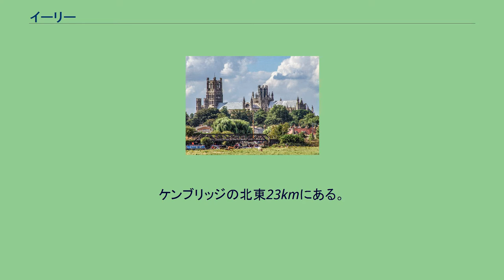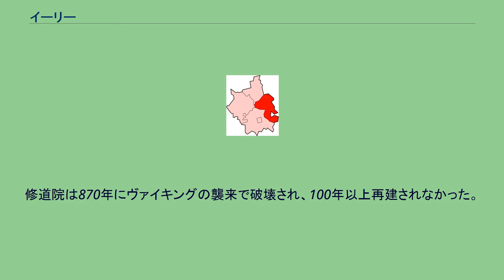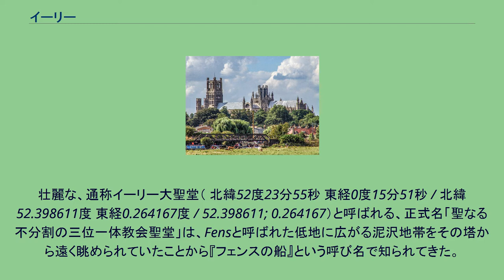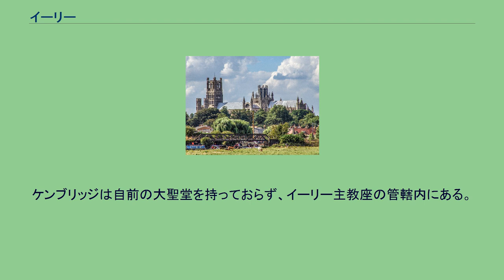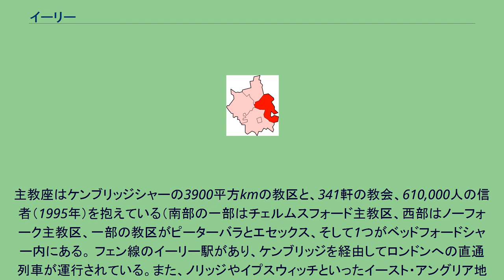イーリー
イースト・ケンブリッジシャー
イースト・オブ・イングランドのシティ
イーリー（Ely、 pronunciation; /'iːli/）は、イギリスのイングランド東部、ケンブリッジシャーの都市。
ケンブリッジの北東23kmにある。
2001年で人口およそ1万5000人。
イーリーは司教座都市であるため非公式ではあったもののシティとされており、1974年にロイヤル・チャーターが授けられたことで正式にシティとなった。
イーリーはイングランドで3番目に小さなシティであり、イギリス全体では6番目に小さい。
市には歴史的な建造物があり魅力に富んでいる。
毎週木曜日から土曜日まで市場が開かれる。
イーリーはグレート・ウーズ川のほとりにあり、18世紀に泥沢地帯（The Fens）が干上がってしまうまでは目立った川港であった。
周囲が干上がったことでイーリーは島ではなくなってしまった。
川は、広大なマリーナのある人気のある船遊び地帯である。
ケンブリッジ大学のボートチームはグレート・ウーズ河岸にボートハウスを所有し、オックスフォード大学と毎年対戦するザ・ボート・レースのためにここで練習をする。
1944年度のボート・レースは、イーリー近郊のグレート・ウーズ川で行われた。
これは唯一テムズ川で開かれなかったボート・レースである。
この時のレース初めはケンブリッジ大学がリードしたにもかかわらず、オックスフォード大学が勝った。
イーリーという地名は、ウナギを意味する言葉eelと、島を意味する-yまたは-eyから生じたと言われてきた。
ここにはウナギのたくさんとれる島があったのである。
これは、低地に広がる泥沢地帯にある島は歴史的に非常にじめじめしていてウナギが豊富にとれたとされることから、イーリーの場所に間違いない。
11世紀、町の聖職者たちが税を納めるときに通貨としてウナギを用いたとすら言われている。
市の原型は、673年に創建された修道院にあった。
それはクレイテンデューン（Cratendune）の村の北1.6kmにあり、聖エセルレダ（イースト・アングリア王アンナの娘）の庇護下にあった。
修道院は870年にヴァイキングの襲来で破壊され、100年以上再建されなかった。
この地は、ウィリアム1世の支配に対しイングランドで最後まで抵抗した場所の1つであった。
伝説的なサクソン人首領、ヘリワード・ザ・ウェイクは1071年まで降伏しなかった。
壮麗な、通称イーリー大聖堂（ 北緯52度23分55秒 東経0度15分51秒 / 北緯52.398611度 東経0.264167度 / 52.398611; 0.264167）と呼ばれる、正式名「聖なる不分割の三位一体教会聖堂」は、Fensと呼ばれた低地に広がる泥沢地帯をその塔から遠く眺められていたことから『フェンスの船』という呼び名で知られてきた。
イーリーの司教座は、リンカン司教座の外に1108年に創設された。
大聖堂は1083年のウィリアム1世の代に工事が始まり、1351年に完成した。
その間、1322年には主要塔が崩壊し8角形塔に再建されているので、西塔と共に目立った外観になっている。
イーリー司教管轄区は1109年にもうけられた。
市は1381年に起きた農民反乱に巻き込まれた。
オリヴァー・クロムウェルは1636年に徴税人の地位を継承後、数年間イーリーで暮らしていた。
16世紀からあるかつての彼の家は、当時の物を展示した美術館であると同様、現在観光情報局のオフィスとなっている。
イーリーに関連した歴史的記録には、イングランド国教会の教区の登記簿、裁判記録、地図や写真といったものが含まれ、ケンブリッジ・カウンティ記録事務所内のアーカイブスが保有している。
イーリー大聖堂は、近接する都市ケンブリッジの大聖堂である。
ケンブリッジは自前の大聖堂を持っておらず、イーリー主教座の管轄内にある。
主教座はケンブリッジシャーの3900平方kmの教区と、341軒の教会、610,000人の信者（1995年）を抱えている（南部の一部はチェルムスフォード主教区、西部はノーフォーク主教区、一部の教区がピーターバラとエセックス、そして1つがベッドフォードシャー内にある。 フェン線のイーリー駅があり、ケンブリッジを経由してロンドンへの直通列車が運行されている。また、ノリッジやイプスウィッチといったイースト・アングリア地方、バーミンガムへの列車も当駅を発着する。